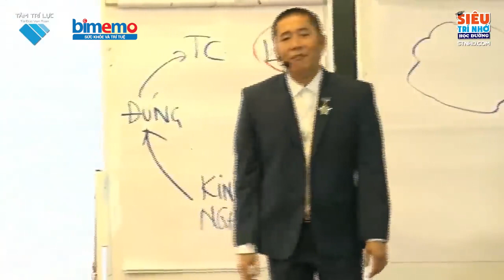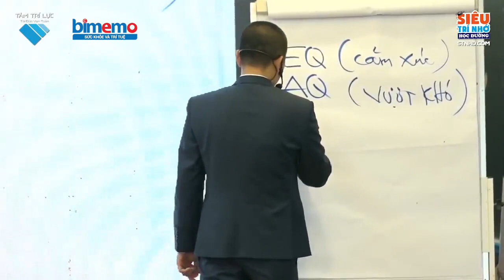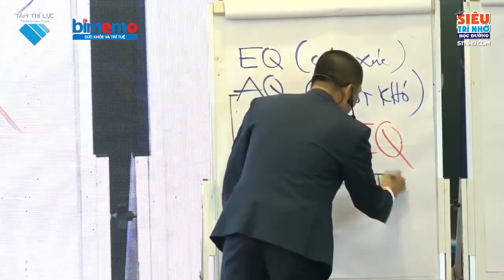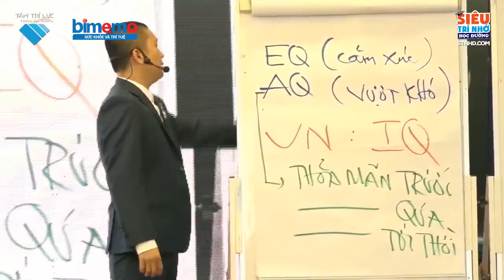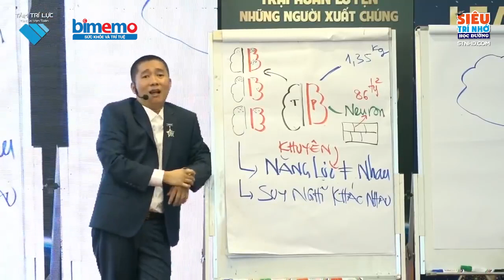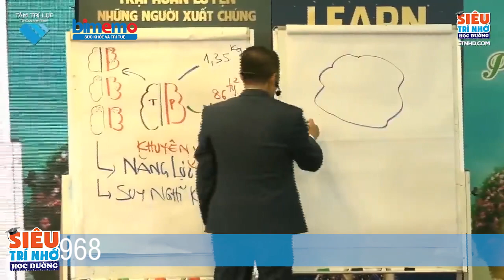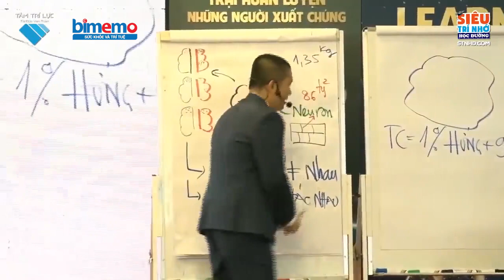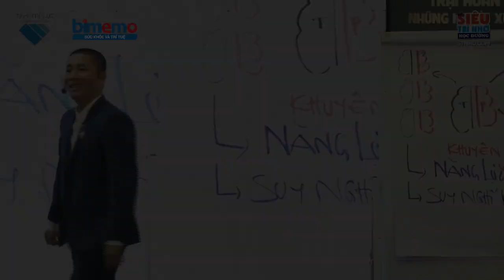BIMEMO | Chia sẻ của Thầy Nguyễn Phùng Phong về khóa học SIÊU TRÍ NHỚ HỌC ĐƯỜNG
Trung tâm Tư vấn & Chăm sóc Sức khỏe Bimemo
Địa chỉ: 01 Đặng Văn Ngữ, Phường 10, Q. Phú Nhuận, Tp. HCM